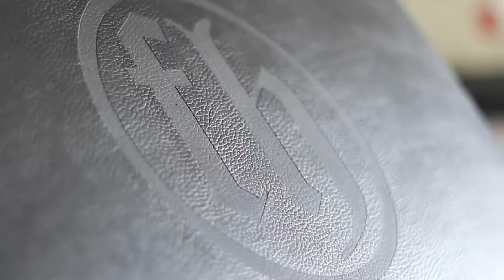Welcome To Fallen Heroes Tattoo.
Welcome to the new Fallen Heroes Tattoo Studio. This new space offers all of the amazing artistry and service that you have come to expect from Fallen Heroes with just a little more parking and a lot more privacy. We are located at 249 Barry Hertzog Avenue , Emmarentia.